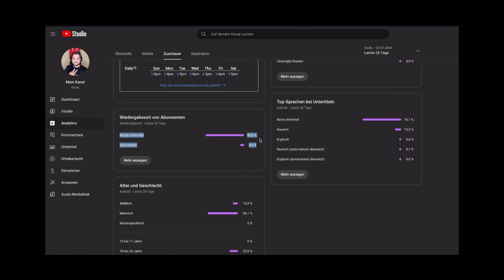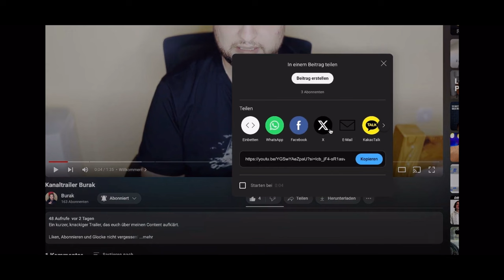Beweis Gottes durch logische Analogien!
In diesem Vlog erkläre ich euch allen, auch den Atheisten unter euch, warum es einen Gott geben muss und nutze hierfür eine Analogie zu dem Menschen, der die künstliche Intelligenz erschaffen hat.

-Timestamps-

00:00 Intro
01:18 Warum die Ki die Frage „Gibt es einen Gott?“ beantwortet
02:19 Thema: Künstliche Intelligenz
03:10 Sowohl die Ki, als auch die Menschen haben einen Ursprung
05:44 Analogie: Die Ki hat einen Ursprung, das sind wir. Wir haben einen Ursprung, das ist Gott.
07:11 Denkanstoßer
08:08 Abschlusswort